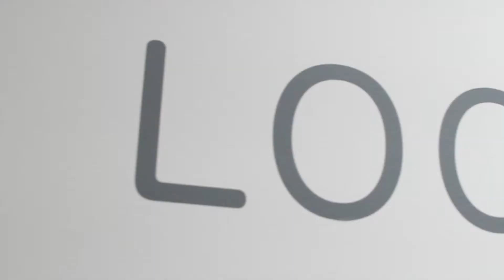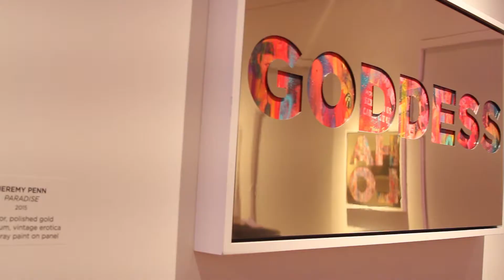The Cornell Art Museum's Curator Melanie Johanson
Talking with our curator for the Cornell Art Museum Melanie Johanson talking about our 2017 exhibit Looking Glass.

For more information on our new exhibit please visit OldSchoolSquare.org